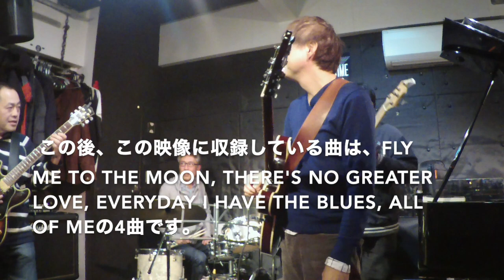小岩 Back In Time 布さん道場って何？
小岩 Back In Timeで始まり、最近では各地に広がって来た「布さん道場」ジャムセッションの紹介動画です。2019年12月28日、まさに年忘れ忘年会ジャムのダイジェスト版です。年の最後でかなり盛り上がりました。

オススメは、ギターソロをフルサイズでアップした「There's No Greater Love」(ソロは5:40くらいから)。その次のブルースセッションもなかなか笑えます。

どんな楽器でもヴォーカルでもOK。全員参加の楽しいジャムセッションでありつつ「布川俊樹のライブ」でもあるという「布さん道場」、皆さん、是非参加してくださいね。

P.S…  ジャズギター者の皆さん（そうでない方も）、今後とも御愛顧のほどよろしくお願いいたします。

また2020年5月より「布川俊樹 JAZZ GUITAR オンラインサロン」を開設しました。興味のある方は以下URLまでどうぞ。

布川俊樹個人レッスンにご興味のある方は以下URLまでどうぞ。